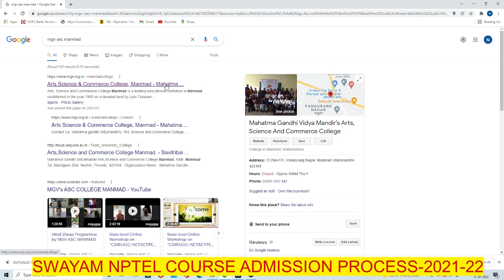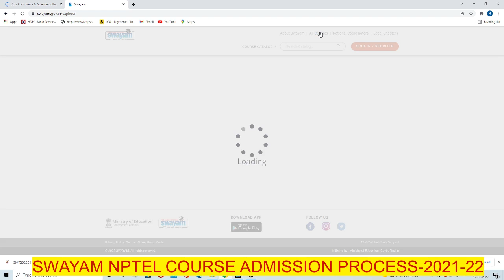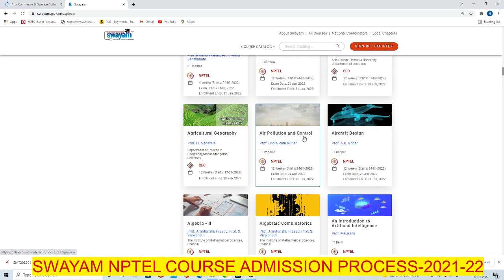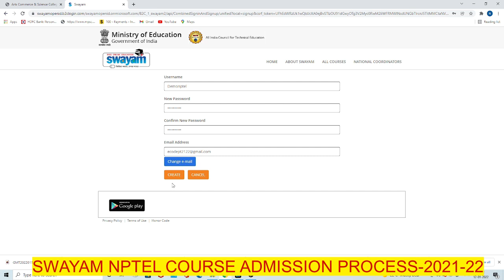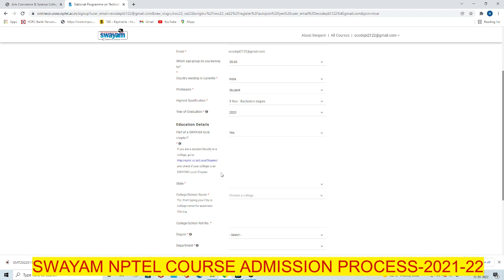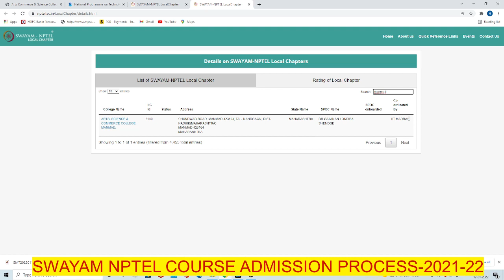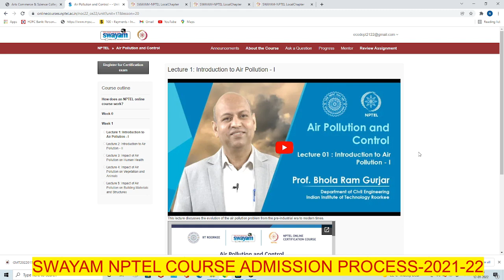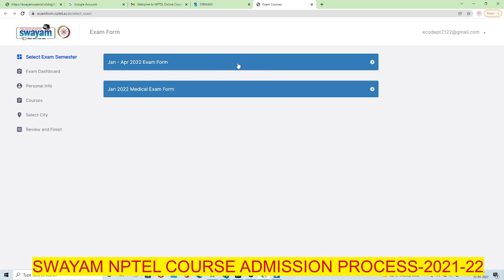NPTEL ENROLLMENT PROCESS